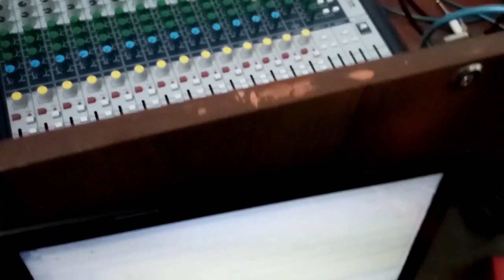प्रभु येशू ख्रीष्टको शीतल रगत मुटुमा सुरुरु - Keyboard Cover - Alisha Ale Magar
Recording/ Mixing/ Video : Samuel Thapa Magar